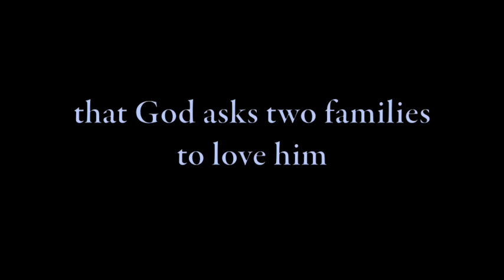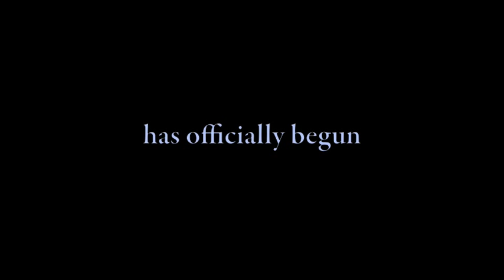Baby Kip's Entrustment Ceremony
- Baby Kip came to us via the amazing process of adoption.  His "tummy mommy," whose name is Bex, requested that we officially commemorate the "handing off" from her care into our care.  This is the short video that we made for that night.